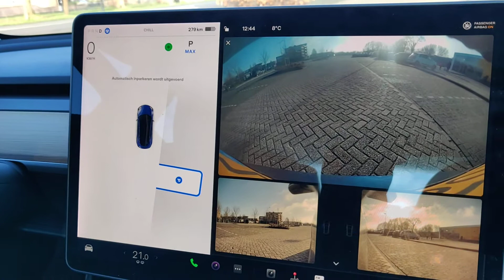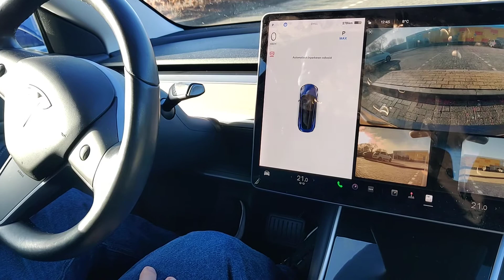Automatic parking Tesla